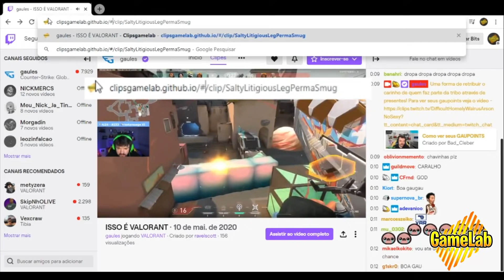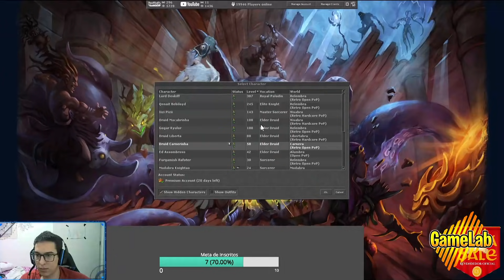Masslog de Main Characters em Visabra - Tibia